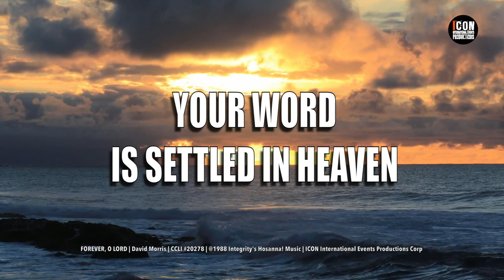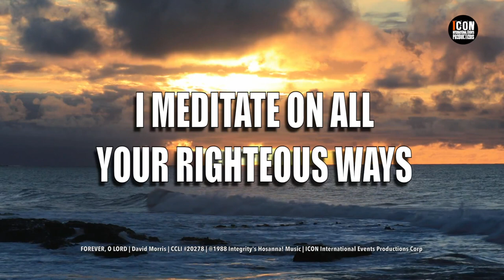FOREVER, O LORD – DAVID MORRIS HD 1080p - Lyrics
FOREVER, O LORD
DAVID MORRIS | Composer: David Morris
CCLI SONG NUMBER: 20278
Copyrights: @1988 Integrity's Hosanna! Music
Admin: Integrity Music
THEME
FOREVER, O LORD
David Morris

FOREVER, O LORD,
YOUR WORD IS SETTLED IN HEAVEN
YOUR FAITHFULNESS, LORD,
CONTINUES TO ALL GENERATIONS
YOUR COVENANT MAGNIFIED,
EXALTED ALONG WITH YOUR HOLY NAME
REJOICING IN PROMISES,
I MEDITATE ON ALL YOUR RIGHTEOUS WAYS

I LIFT UP MY HANDS
AND PRAISE THE POWER OF YOUR COMMANDS
FOREVER, O LORD, YOUR WORD SHALL STAND